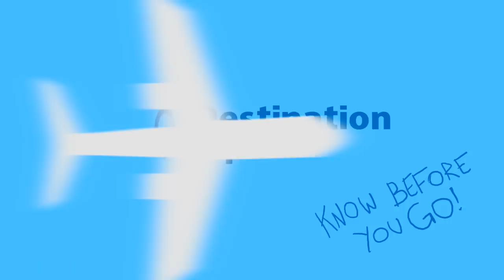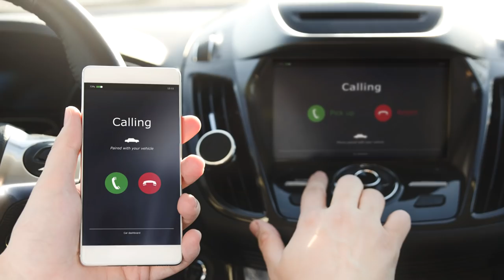10 Things NOT to Do in Estonia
From its historical museums to the medieval castles in the capital of Tallinn, you will find a lot of reasons why you should plan a visit, but here are 10 things to keep in mind when traveling to this Northern Europe country.

1. Don’t Get Easily Offended
Estonians have a great sense of humor, but they tend to be more dry and sar-castic when it comes to cracking a joke. If you find yourself the target of an off-hand pun, take it as a compliment and learn to laugh at yourself.

2. Don’t Talk About History
In the 1940s, Estonian Jews were massacred by German police units and Es-tonian auxiliaries by the thousands. These events may have occurred decades ago, but the memories of the death and destruction are still fresh in their minds.

3. Don’t Forget to Wear Reflectors
If you plan on renting a bike and going for a ride after dark, small reflectors are required during the winter months. If you’re caught riding around without them, you’ll be subjected to a fine ranging from $50 to $500 USD.

4. Don’t Ignore Drink Prices
When ordering a drink in a bar, play close attention to the drink prices. Many people have noticed that some bartenders mark up the price of liquor for for-eign tourists.

5. Don’t Keep Your Shoes On
If you happen to meet a kind Estonian who invites you to their home, respect is required at all times. They also expect you to take off your shoes when you step inside, so make sure you’re wearing some presentable socks!

6. Don’t Expect Friendliness Right Away
Many people define Estonians as cold and standoffish. You’ll probably feel a bit of tension, but it won’t last long. When they become more comfortable with you, their demeanor and communication will lighten up drastically.

7. Don’t Travel Without Insect Repellent
Tick-borne encephalitis and Lyme-disease is widespread, especially in the parks in Tallinn. Bites from ticks and other insects are more common in forest-ed areas, so be sure to protect yourself before venturing out into nature.

8. Don’t Expect Help When Traveling With Kids
Estonia is definitely a children-friendly destination, but public transportation isn’t equipped to provide assistance for those with strollers, and a lot of the streets in Old Town are cobbled roads, making it difficult to push strollers with ease.

9. Don’t Use Your Cell Phone While Driving
Talking on your cell phone while driving is prohibited, but you can use a hands-free system, of course. Seat belts are always required, and your head-lights must be turned on at all times – whether it’s daytime or nighttime.

10. Don’t Ask Them to Speak Russian
Many people assume Estonians speak Russian since the neighboring country is close by. But they have their own language, Estonian, which they’re really proud of. However, many Estonians prefer to speak English.